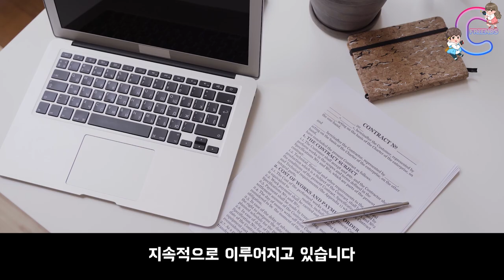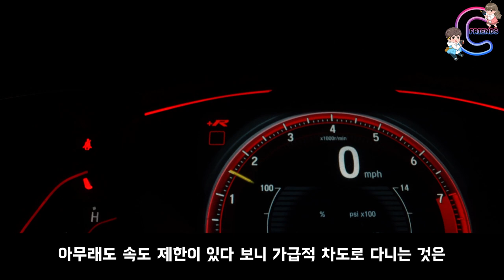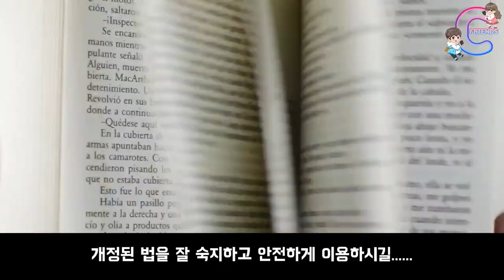‹EP.176›전동퀵보드 이젠 알고 타자~~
5월부터 시행된 전동퀵보드 법개정이 현실화 됐습니다.
이젠 바뀐 내용을 확인하고
첫째도 안전! 둘째도 안전입니다.